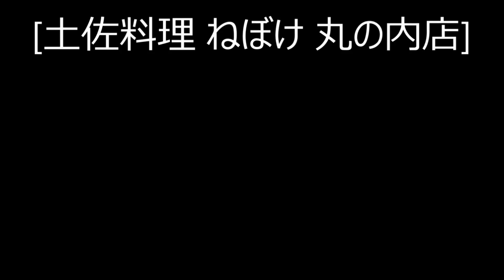完全個室 東京丸の内